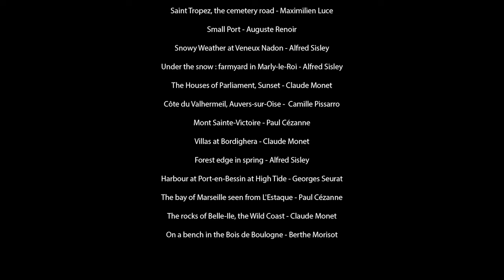Impressions - 150 years of rebellion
Documentary about the Impressionist movement, powered by artificial intelligence. By animating the paintings of the greatest masters of the period, this short amateur film tells the epic of an aesthetic revolt that paved the way for abstract art and modern design in general.